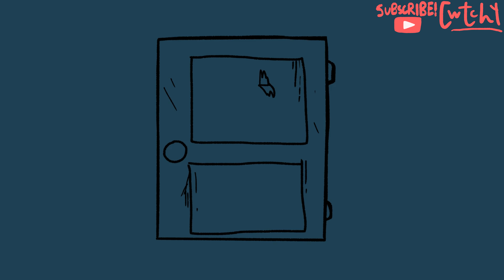Are ya winning Scout?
Voice done using Uberduck.ai! Go check them out!

Lyrics:
TF2 Spy checks on his son to see if he is winning, turns out his son really is TF2 Scout after all! As Scout Gaming is enjoying his time with..uh.. cartoon animals... A truly Epic Team Fortress 2 gamer moment.